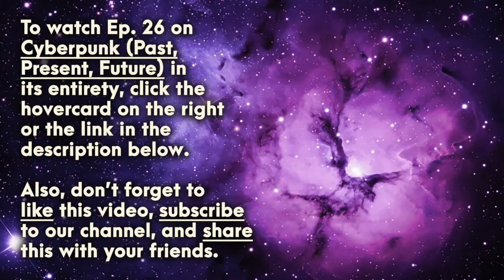What Is Cyberpunk Today? | Lincoln Michel, T. R. Napper & Craig Lea Gordon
This is a clip taken from Ep. 26 of SFF Addicts, where authors Lincoln Michel, T. R. Napper and Craig Lea Gordon discuss the role of the cyberpunk genre today, and how it reflects upon our modern concerns, technologies, lifestyles and more.

ABOUT THE PANELISTS:
T. R. Napper is a former aid worker and now award-winning author, having published the novel 36 Streets and the short story collection Neon Leviathan. He also wrote his Doctorate thesis in Creative Writing on 'The Dark Century: 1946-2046. Noir, Cyberpunk and Asian Modernity.'

Lincoln Michel is an author, teacher and editor. His short fiction has appeared in The Paris Review, Tin House, NOON and more, and his essays have appeared in The New York Times, The Guardian and Vice, among others. He also edited the anthologies Tiny Nightmares and Tiny Crimes, and wrote the novel The Body Scout and the story collection Upright Beasts.

Craig Lea Gordon is the author of ARvekt, Hypercage, Obey Defy, the Acid Suite books and more.